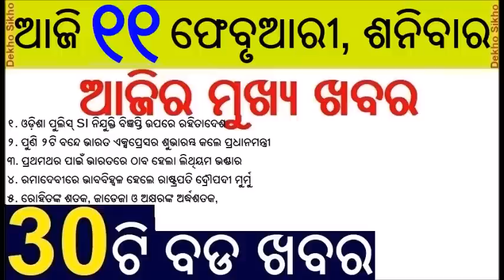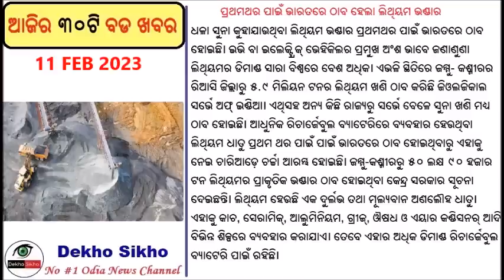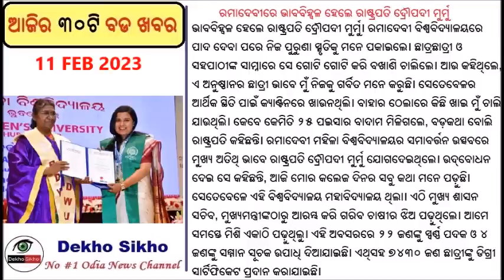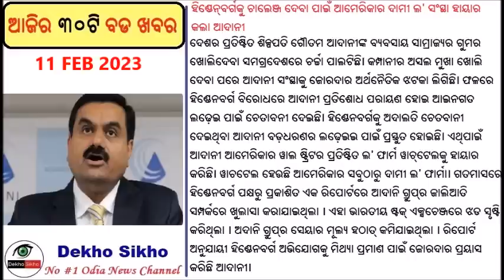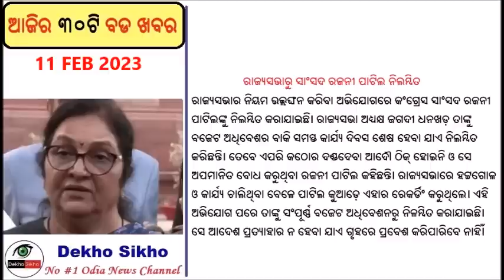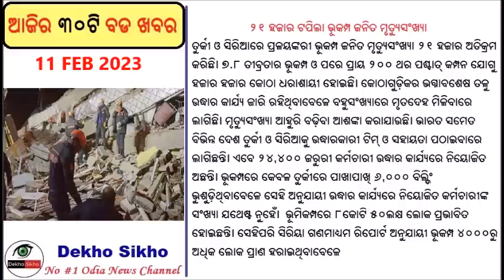Direct flight to Dubai from Bhubaneswar // Orissa High Court stays Police SI recruitment // Lithium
Fly directly to Dubai from Bhubaneswar
Good news for flyers. The much-awaited direct flight operations from Biju Patnaik International Airport (BPIA) in Bhubaneswar to Dubai will commence on March 5.

Orissa High Court stays Police SI recruitment
In a blow to the Odisha government’s plan to recruit Police Sub-Inspectors, the Orissa High Court on Friday passed an interim stay order on the Odisha Police Recruitment Board (OPRB) advertisement issued in 2021.

Lithium Mines in India Kashmir Discovered

Ex-chief secretary Bijay Patnaik joins Congress